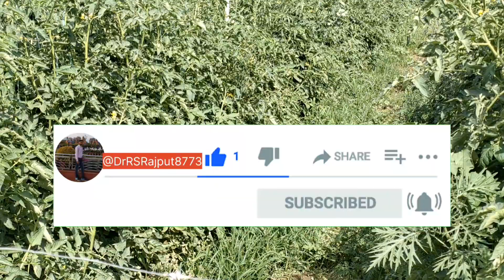Tomato farming|vertical farming| टमाटर की खेती जाल पर करने के फायदे| farming champions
Tomato farming|vertical farming| टमाटर की खेती जाल पर करने के फायदे
Tamatar ki kheti |A to Z| टमाटर की खेती |Tomato Cultivation |How to grow tomato plants|Hi-tech kheti
(1). Brinjal farming (Eggplant) बैंगन खेती   Brinjal farming | Full Video | बैंगन ...
(2). Chilli farming (A2Z) मिर्च की खेती     • मिर्च की खेती | Chilli Farming | Full...
(3). Bitter gourd farming (करेला की खेती)     • Key Karelai kheti | Bitter gourd farmin...
4). Tomato farming (A2Z) टमाटर की खेती     • Step by Step:- Tomato Farming | Tomat...   (5). Cauliflower farming (फूलगोभी की खेती)     • valve Cauliflowerarming | फूल गोभी की खेत...
(6). Capsicum farming (शिमला की खेती)     • Shimla Mirch ki kheti | Capsicum Farm...   (7). Bottle gourd farming (घीया) लौकी खेती     • Bottle gourd farming | Full A2Z | Lok...
(8). Onion farming (A2Z) प्याज की खेती     • Onion farming | Organic Kheti | Pyaj ...
(9). Cabbage farming (पत्ता गोभी की खेती)     • Cabbage farming |Full A2Z| पत्ता गोभी...   (10). Banana farming (केला की खेती)
• भारत में केला की खेती | Banana Formin...   सावधानी एवं सुरक्षा:-
1. खादो को आप खुले वातावरण में ना रखें
2. बच्चों की पहुंच से दूर रखें तथा
3. खाद्य सामग्री के साथ इसका स्टोरेज ना करें
4. किसी भी पेस्टिसाइड का उपयोग करते समय अच्छी तरह से सावधानी बरते
5. खाली डब्बा को नष्ट कर दें
6. मानव और पर्यावरण की सुरक्षा देखते हुए आप रासायनिक खाद दवाइयों का कम से कम प्रयोग करें.
सब्जियों की खेती करने के लिए अपनाएं ये तरीका। गर्मियों में करें इस विधि से लौकी और तोरई की खेती।
आलू की फसल में 70 से 80 दिन पर इन दवाईयों की स्प्रे करें/एक बार ये वीडियो पूरा जरूर देखें/Potato
114 वां पंतनगर किसान मेला इस बार 6अक्टूबर को लगेगा या 13अक्टूबर को जानें इस वीडियो में
आलू की फसल में पछेती झुलसा से बचाने के लिए करें ये उपाय। 70 से 80 दिन की अवस्था पर करें ये स्प्रे।
गेंहू की फसल खरपतवार नियंत्रण। बथुआ और गेहूं के मामा का सटीक प्रबंधन। weeds control in wheat